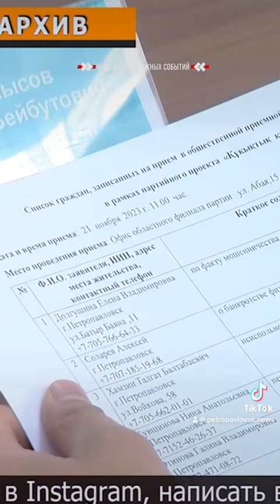С Какими проблемами чаще всего сталкиваются жители СКО